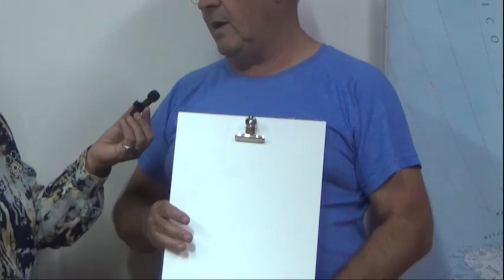Carlos Ottolina - Bomberos Voluntarios